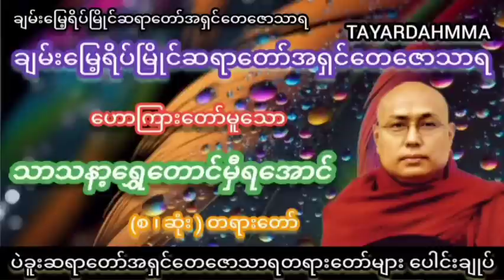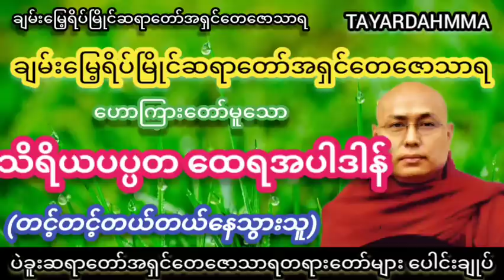သိရိယပပ္ပတထေရအပါဒါန် (တင့်တင့်တယ်တယ်နေသွားသူ) တရားတော် - ပဲခူးဆရာတော်အရှင်တေဇောသာရ